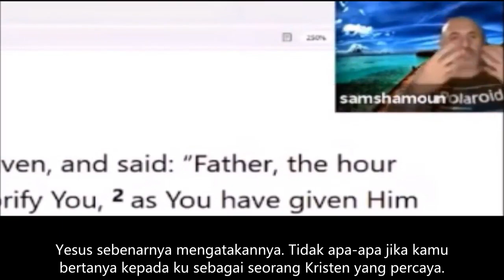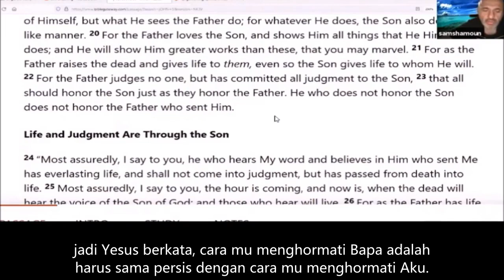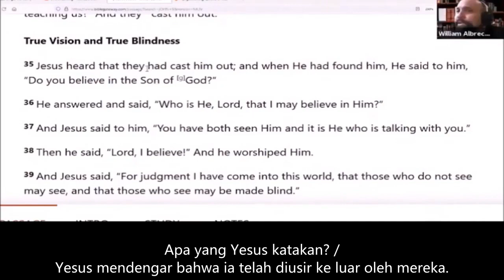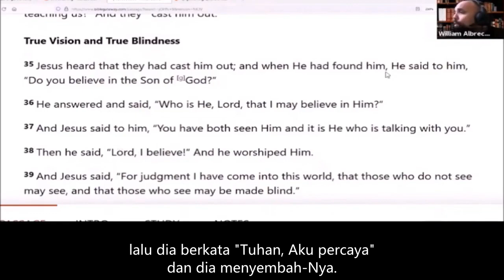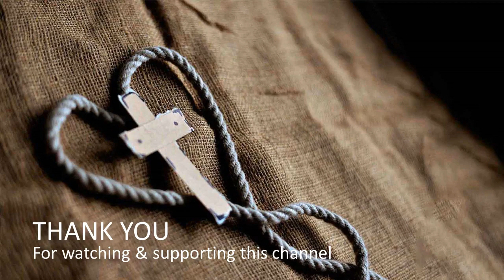Mengapa Orang Kristen Berdoa kepada Yesus? | Debat Sam Shamoun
Sam Shamoun terbaru terjemahan bahasa Indonesia.
Menjawab pertanyaan muslim mengapa orang kristen menyembah Yesus dan berdoa kepada Yesus dan menjawab pernyataan muslim 1 + 1 + 1
Dan semoga kasihmu makin melimpah dalam pengetahuan yang benar dan dalam segala macam pengertian, sehingga kamu dapat memilih apa yang baik.